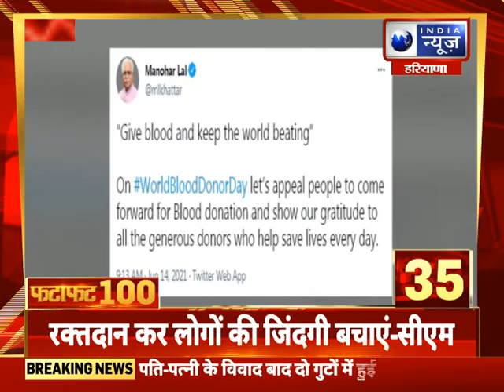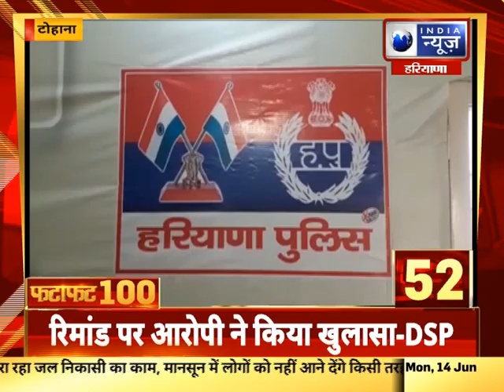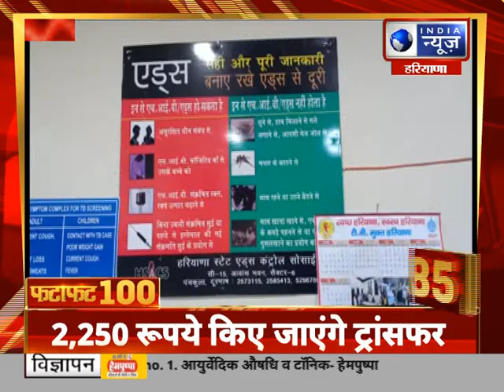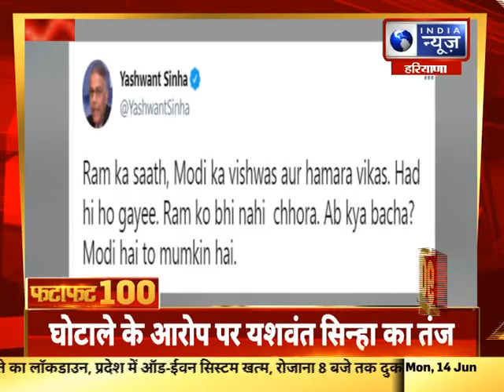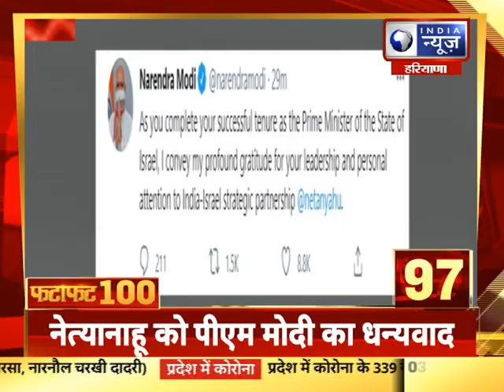Fatafat 100 Top Headlines | 14 June, 2021 | India News Haryana